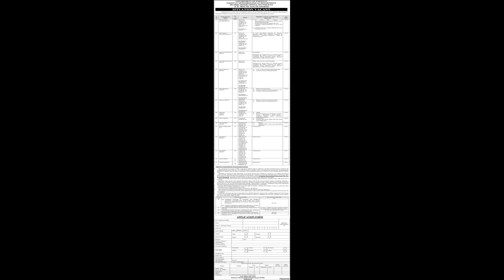Latest Pakistan Meteorological Department Jobs October 2022